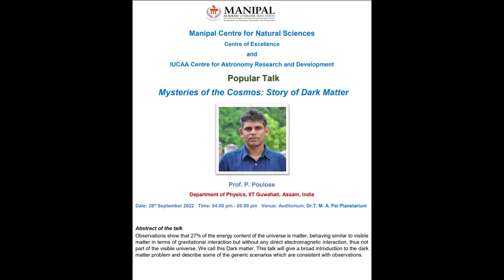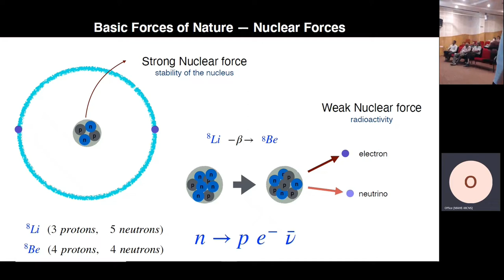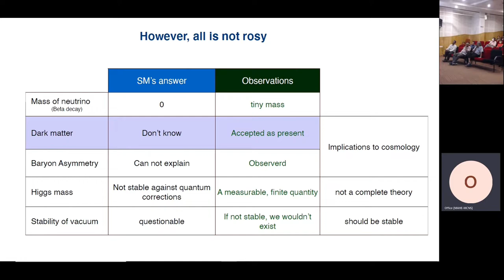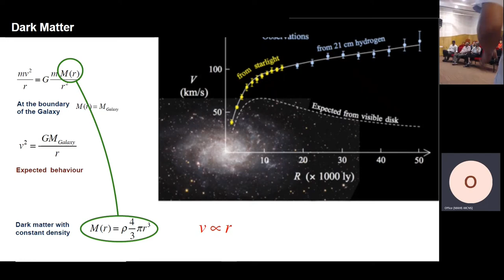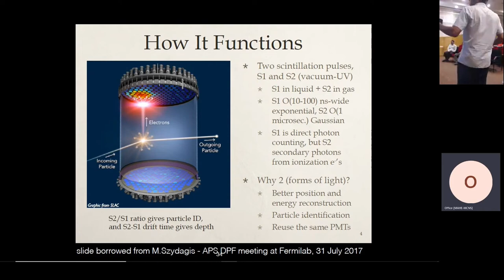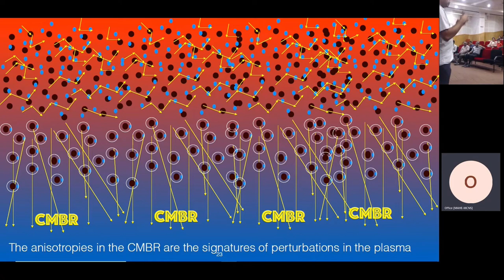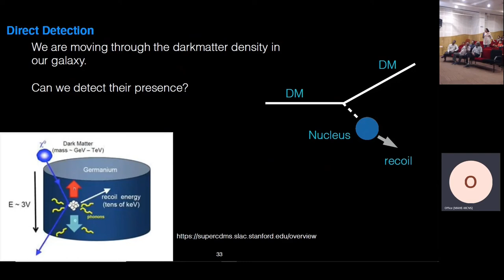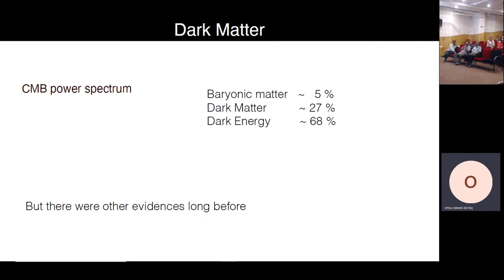Popular Talk: Mysteries of the Cosmos :Story of Dark Matter -Prof P Poulose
Observations show that 27% of the energy content of the universe is matter, behaving similar to visible matter in terms of gravitational interaction but without any direct electromagnetic interaction, thus not part of the visible universe. We call this Dark matter. This talk will give a broad introduction to the dark  matter problem and describe some of the generic scenarios which are consistent with observations.